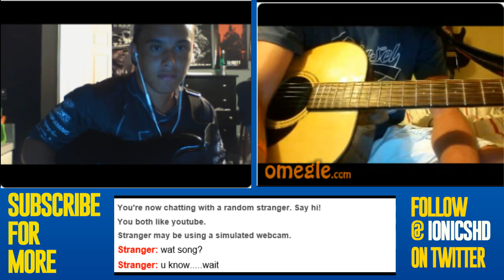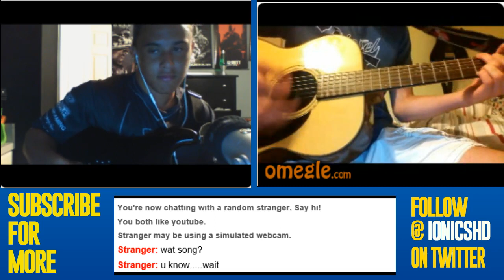Lets play guitar! (Omegle funny moments)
Hey guys its Ionics here and I'm so excited to post my video on the BtcD Gaming Channel!